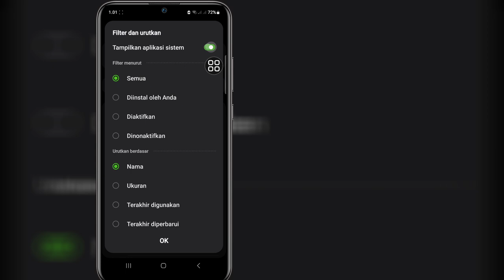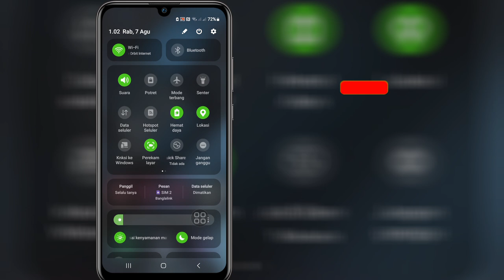Cara Memperbaiki Masalah Masukkan Kartu SIM di Samsung (Metode Baru)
Video Ini Akan Menunjukkan Cara Memperbaiki Masalah Masukkan Kartu SIM di Samsung (Metode Baru) | Akan Menunjukkan Proses Termudah Untuk

Jadi Terus Tonton Video Lengkapnya Tanpa Terlewat Untuk Mempelajari 2 Cara Memperbaiki Masalah Masukkan Kartu SIM di Samsung (Metode Baru)